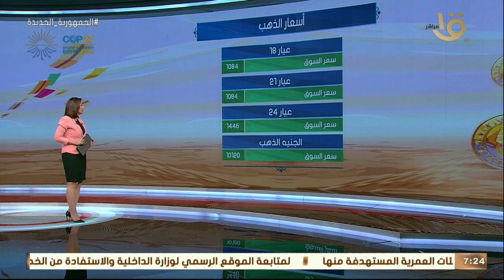صباح الخير يا مصر | استعراض لبعض أسعار العملات